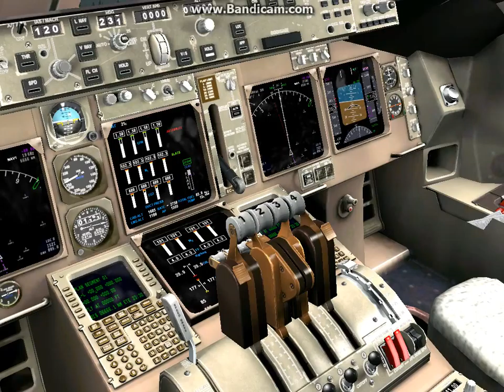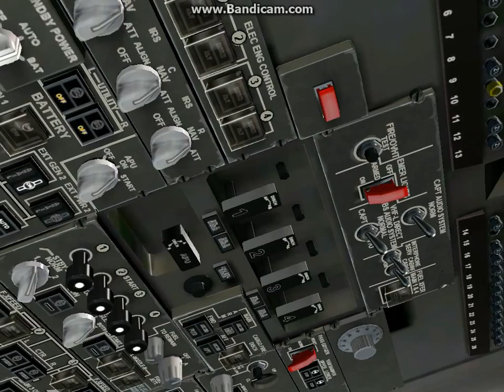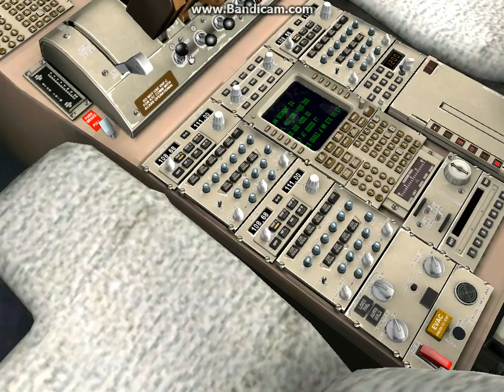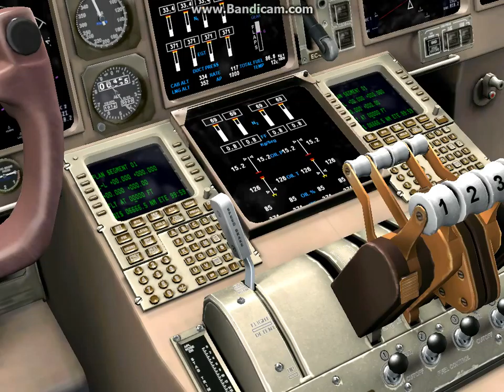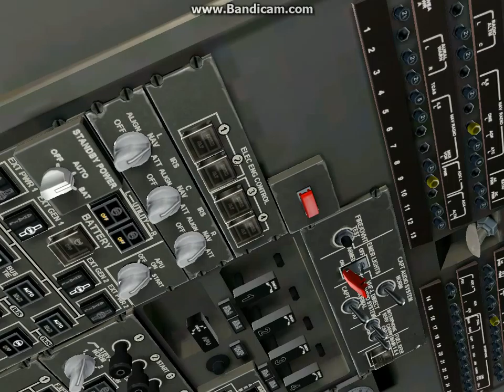mayday part 2